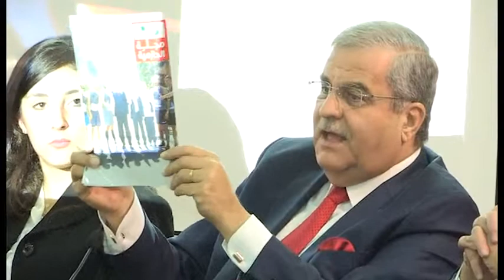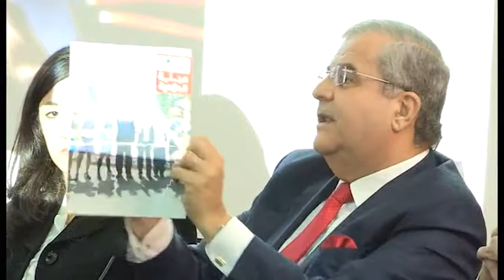مؤتمر الشباب 1-12-2017 Part 1-4